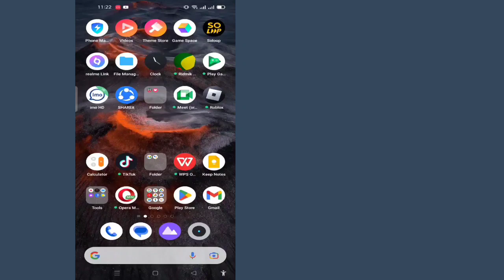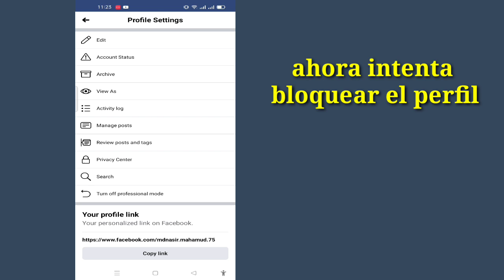Cómo bloquear el perfil de Facebook 2023 si no encuentra la opción de bloqueo || fix Facebook lock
Cómo bloquear el perfil de Facebook 2023 si no encuentra la opción de bloqueo ||  Facebook bloqueó el método actualizado

 Bienvenido a la cesta de soluciones de mi canal.

 En este video bloquearás tu perfil de fb fácilmente

 Descargo de responsabilidad de derechos de autor: según la Sección 107 de la Ley de derechos de autor de 1976, se permite el "uso justo" para fines tales como críticas, comentarios, informes de noticias, enseñanza, becas e investigación.  El uso justo es un uso permitido por el estatuto de derechos de autor que de otro modo podría estar infringiendo.  El uso sin fines de lucro, educativo o personal inclina la balanza a favor de fair us